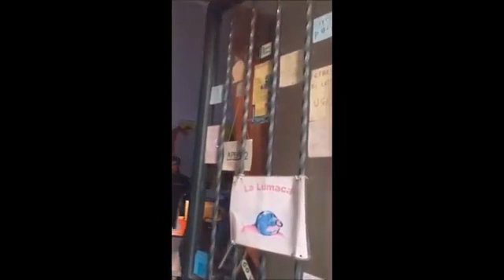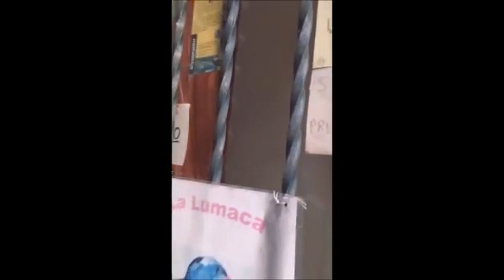Consumo critico, noi ci proviamo e tu? - Servizio Civile UNEC - Procida 2017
Video realizzato dai volontari impegnati nei progetti di Servizio Civile "Libro 2.0" presso la Parrocchia di San Michele Arcangelo di Procida (NA) - anno 2017.